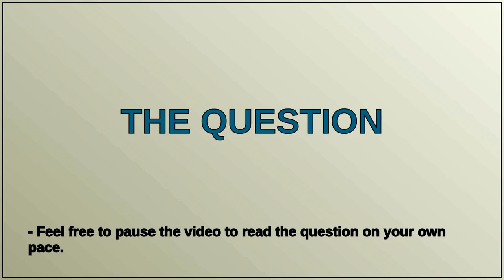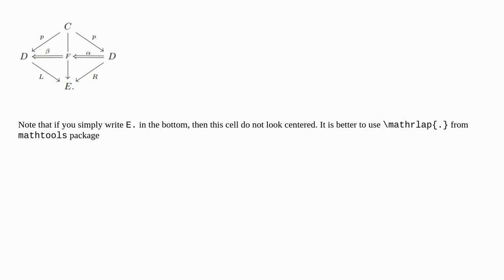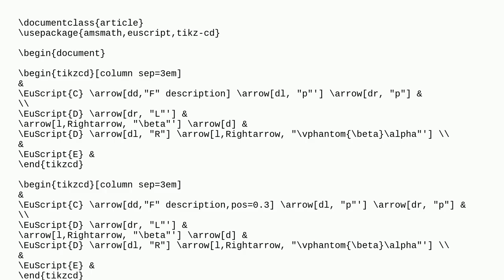Placing arrows nicely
A special thanks goes out to the community

  tikz-arrows tikz-cd